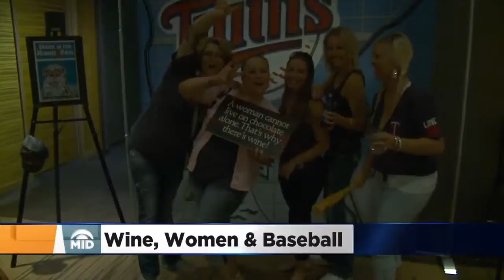WCCO Interview: 'Wine, Women & Baseball'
Combine Wine, Women and Baseball and you're sure to have a good time. TJ from BUZ'N will be hosting the event tonight, and she joins us now. (2:55)
WCCO Mid-Morning – July 30, 2015